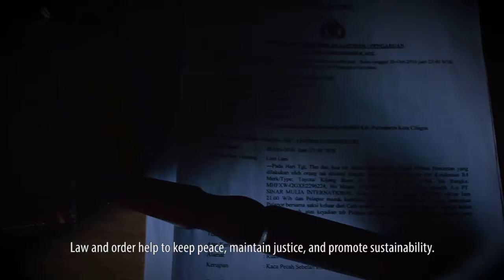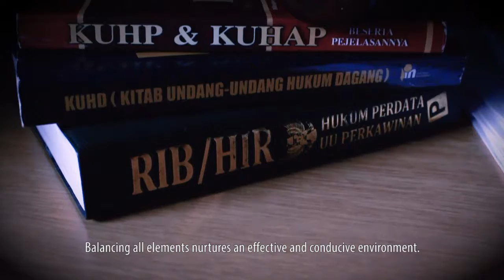Five Functions of PUSC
President University Student Council (PUSC) is the student legislative body at university level of President University.
PUSC has 5 functions, which are Research, Aspiration, Mediation, Legislation, and Supervision.
Watch the video till the end to figure out what those five functions are 
Best Regards,
PUSC 2017
"One Team, One Dream, One Fight"